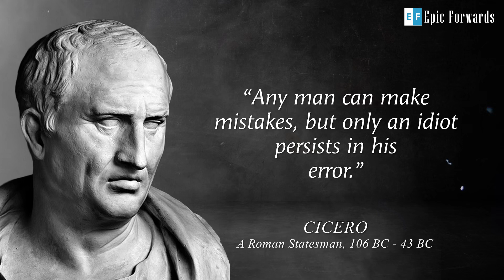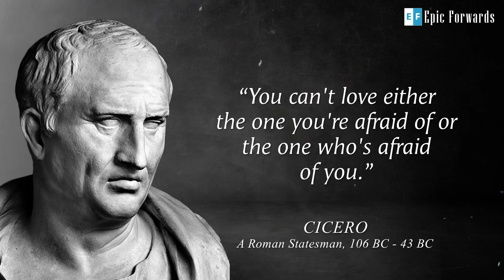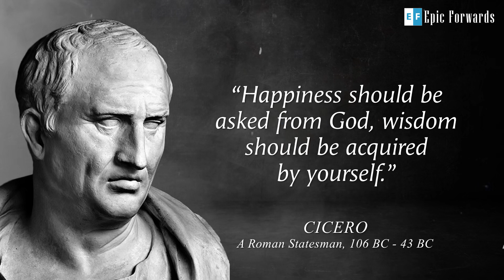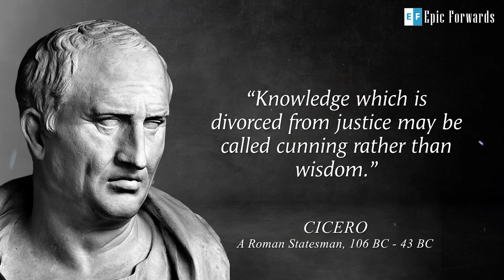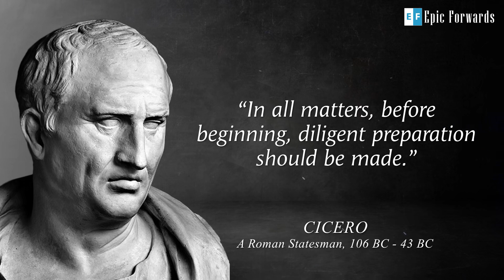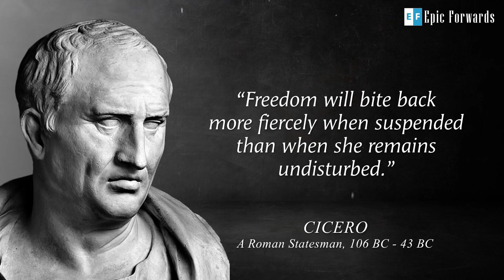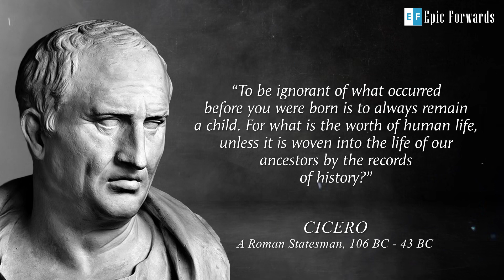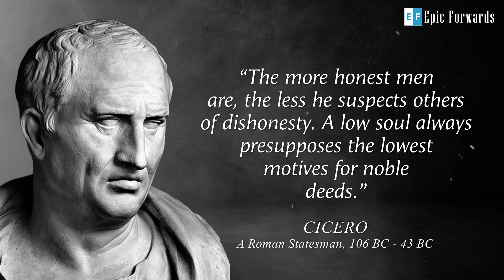Cicero's Quotes to Learn in Youth and Avoid Regrets in Old Age | Marcus Tullius Cicero's Philosophy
In this video, we explore the timeless wisdom of Cicero, one of the greatest Roman philosophers and orators of all time.

Cicero's quotes have inspired generations with their insights into human nature, morality, and the art of living. Whether you're a philosophy student or simply looking for guidance on how to live a fulfilling life, this video is for you.

📕 Select orations of M. Tullius Cicero

Cicero was a Roman statesman and philosopher who tried to uphold optimate principles during the political crises that led to the establishment of the Roman Empire. Cicero is considered one of Rome's greatest orators and prose stylists. Cicero's influence on the Latin language was immense. He wrote more than three-quarters of extant Latin literature that is known to have existed in his lifetime, and it has been said that subsequent prose was either a reaction against or a return to his style, not only in Latin but in European languages up to the 19th century.

We've compiled some of Cicero's most powerful quotes and organized them into themes relevant to our modern lives. From the importance of honesty and integrity to the value of friendship and community, Cicero's words offer a roadmap for navigating life's challenges with grace and wisdom.

By learning from Cicero's life lessons, we can avoid regrets in old age and live a life that is true to our values and aspirations. So join us on this journey through the wisdom of Cicero and discover how his quotes can help you live a more meaningful and fulfilling life.

This video includes Stoic Quotes from Cicero about friendship, love, reading, stoicism, philosophy, happiness, success, wisdom, wealth, mind, power, life, and life in general.

Note: Some quotes mentioned in this video may not be in the author's actual wording but in the paraphrased/summarized version.